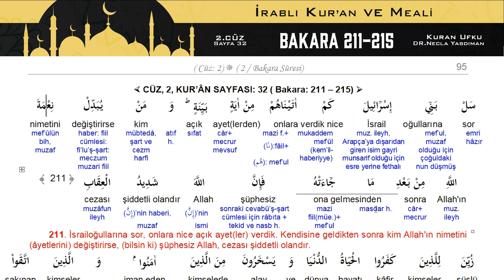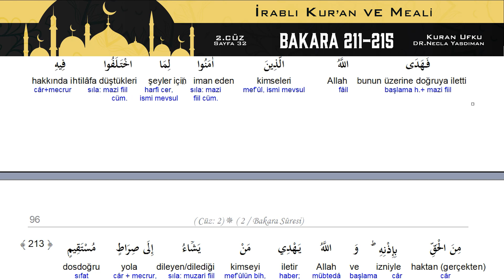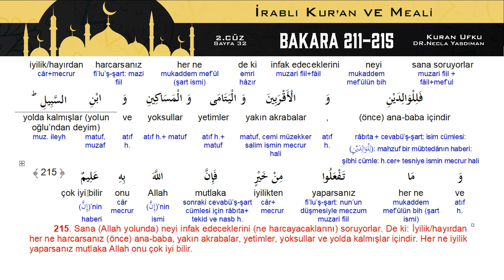32. KUR'AN SAYFASI Kelime Meali, İ'râbı, Kısa Tefsiri (BAKARA 211-215) Necla Yasdıman Kur'an Ufku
KURAN UFKU NECLA YASDIMAN

2. CÜZ
KUR'AN-I KERİM'İN 32. SAYFASI
BAKARA SÛRESİ  211. AYET'TEN 215. AYET'İN SONUNA KADAR
KELİME MEALİ, İ'RÂB VE KISA TEFSİRİ

BU VİDEO SERİMİZDE NECLA YASDIMAN KUR'AN UFKU KİTABINDAN İ'RÂB DERSLERİYLE SİZ İZLEYİCİLERİMİZLE BULUŞUYOR. VİDEO'DA GÖSTERİLEN KİTAP KUR'AN UFKU KİTABIMIZDIR VE BU DERSLER TAMAMEN BU KİTAP ÜZERİNDEN GİDECEKTİR. İYİ SEYİRLER DİLERİZ...